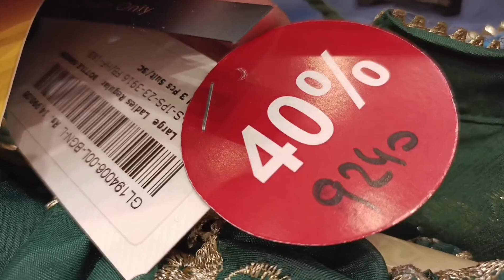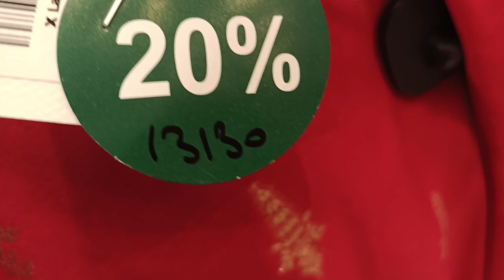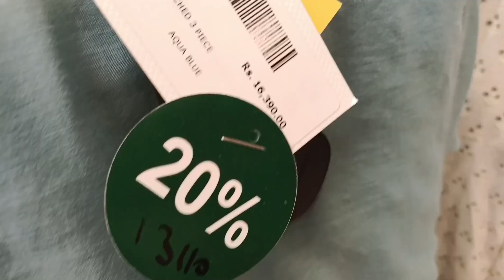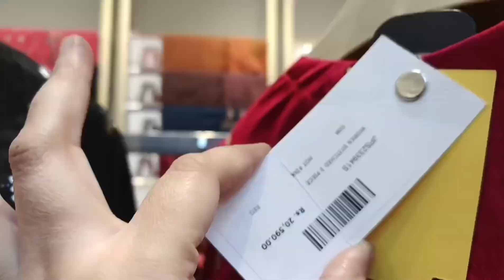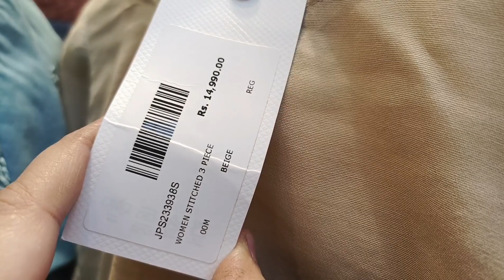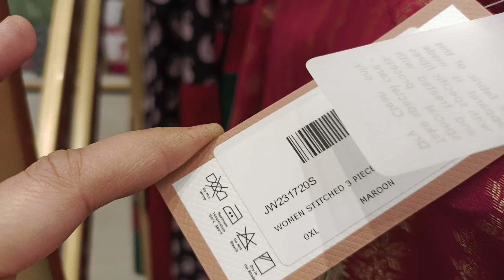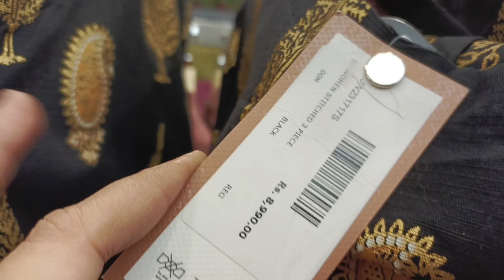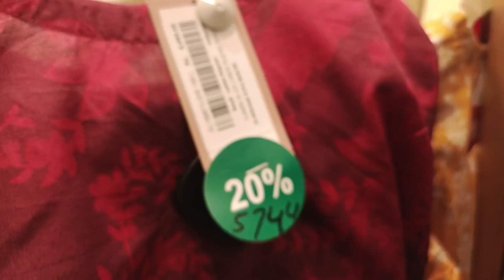J.Junaid Jamshed Jinnah Day Sale 2023 | J.sale on luxury Collection | J.winter Sale 2023🔥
J.Junaid Jamsheed Winter Sale 2023 update | J.Sale Today 2023

J.Junaid Jamsheed Latest Winter Collection 2023 | jacquard | Thai silk | Palachi

for orders
whatsappsg only
plzzz don't call 🫣 🙏

j.jinnah day sale 2023
j.junaid Jamshed sale today 2023
j.winter sale 2023
j.junaid Jamsheed Winter collection 2023
j.junaid Jamsheed Winter sale 2023
j.summner clearance sale 2023
j.summer collection
j.summer
junaid jamshed brand sale 2023
jjunaid jamshed sale 2022
j. junaid jamshed sale 2023
j. junaid jamshed sale & new
j. sale
j. summer collection 2023
j.sale
j.breezy
j.
Offers inside
Khaddar viscose marina karandi
icc world cup 2023
J. new arrival 2023
junaid jamshed lawn sale
Thai silk
gold printed khaddar
jacquard
J.winter sale 2023
J.summer clearance sale 2023
J. khaddar collection
j. winter collection